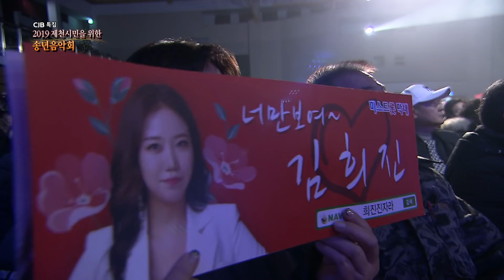미스트롯 그녀들 총 출동!! - 송가인 김양 요요미 강예슬 김희진 하유비 김나희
2019 최고의 트롯 종합선물세트!!
송가인, 김양, 요요미, 강예슬, 김희진, 하유비, 김나희

여러분의 관심이 CJB의 큰 힘이 됩니다.
감사합니다.